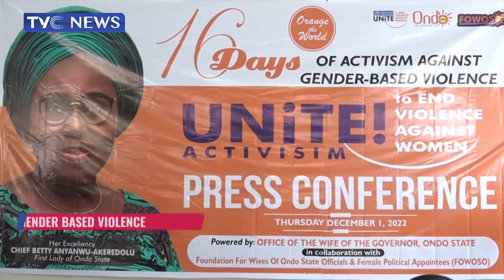Ondo State First Lady, Betty Anyanwu Akeredolu Tells Gender Based Victims to Always Speaks Out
The Ondo Governor's wife stated this, during a press briefing to flag-off the 16 Days of Activities Against Gender-based Violence tagged 'United Activism to End Violence Against Women.'

In her remarks, the Special Adviser to Governor Oluwarotimi Akeredolu on Gender, Olumide Falana, said everyone must be involved in stemming the tide of gender based violence across board.